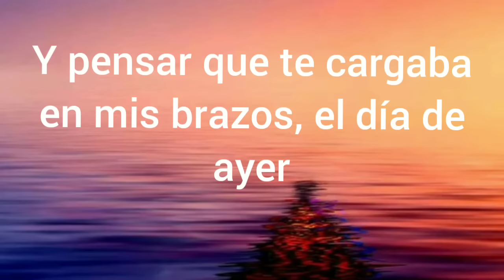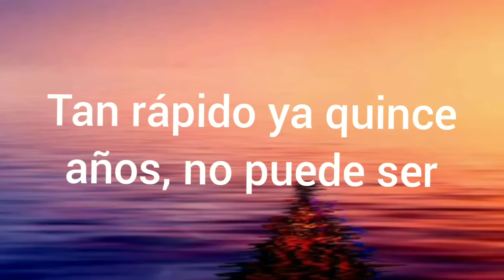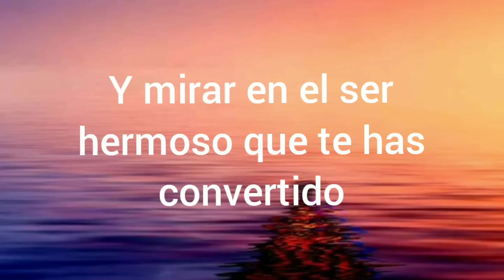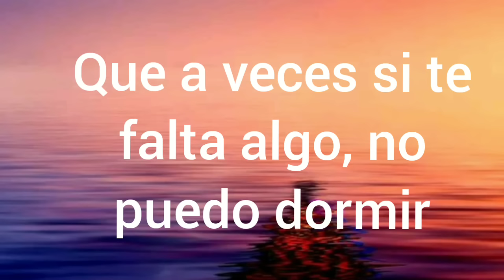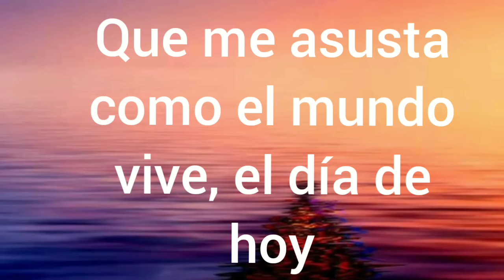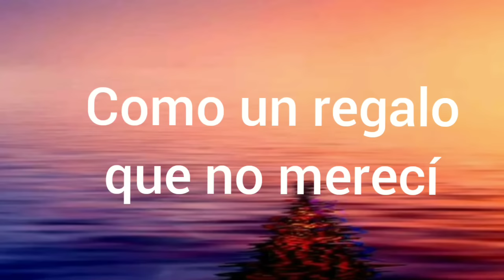Tercer Cielo - No Crezcas Más (Letras/Lyric)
no olvide activar la campanita para que puedas seguir aprendiendo todas las canciones